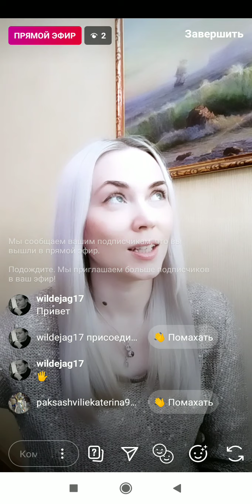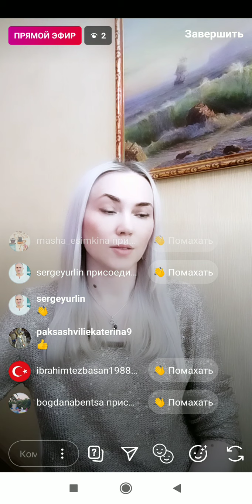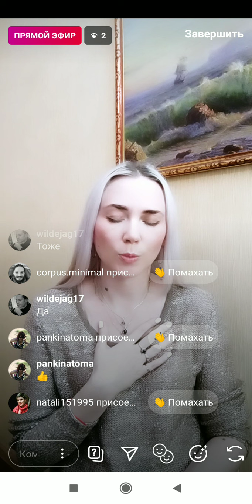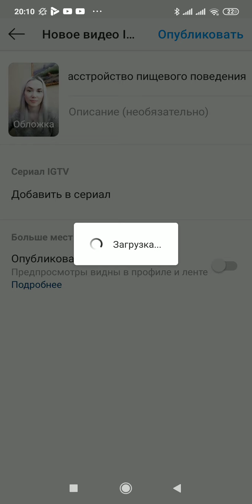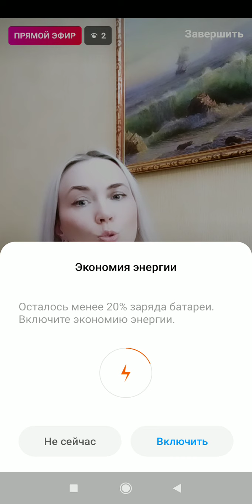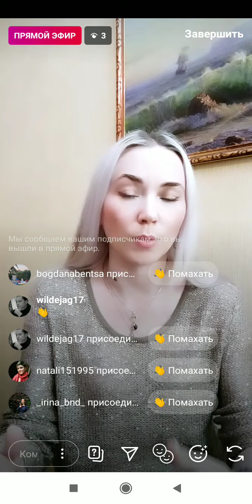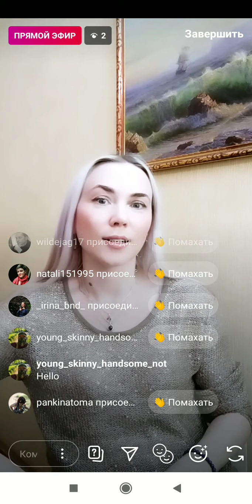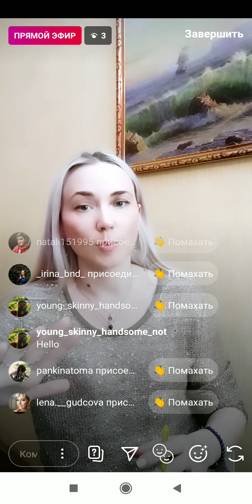Работа с расстройством пищевого поведения, эфир инстаграм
Расстройство пищевого поведения.
Процесс формирования травмы, некоторые возможные причины и методы коррекции

запись на прием в директ инстаграм
работаю очно, онлайн и дистанционно.